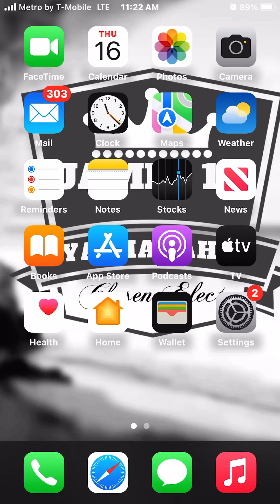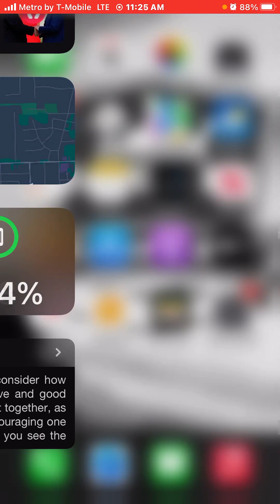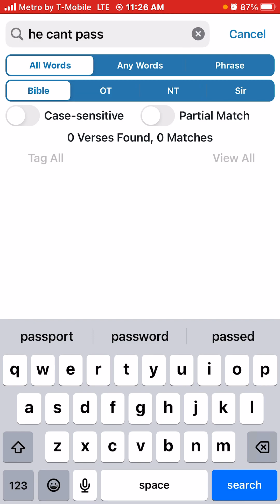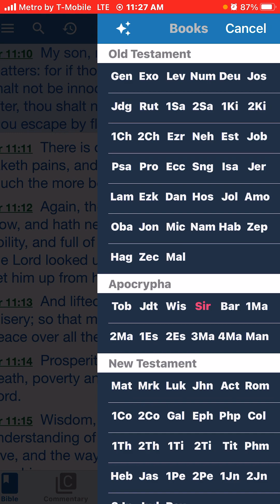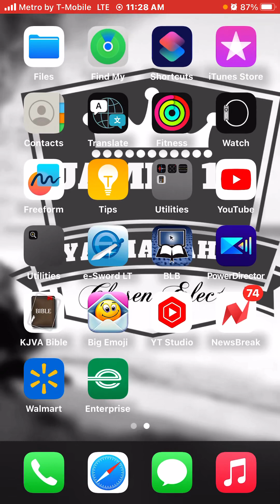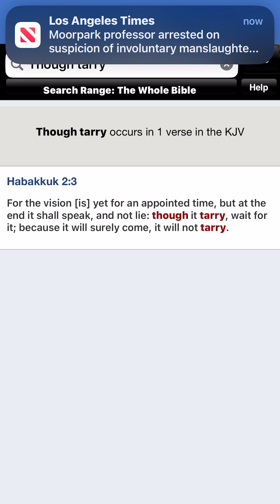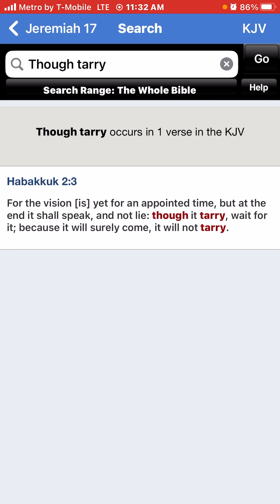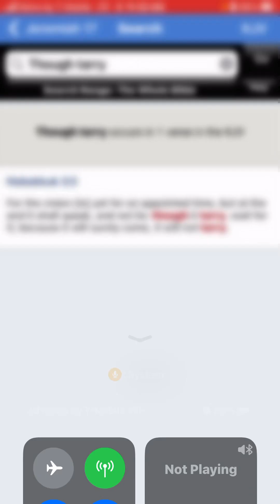Alarm ⏰ set for exhortations!